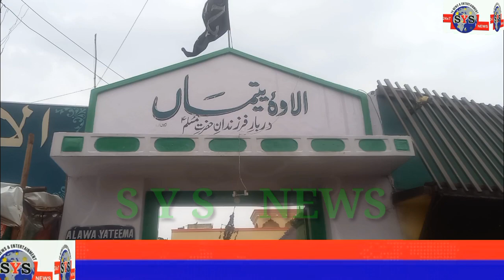ALAWE YATEEMA DABIL PURA KE MUJOODA MUTAWALI NE ALAWE KI AUR ALAM E MUBARAK KI TARIQ BATAYE,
REPORTER

MOHAMMED LATEEF